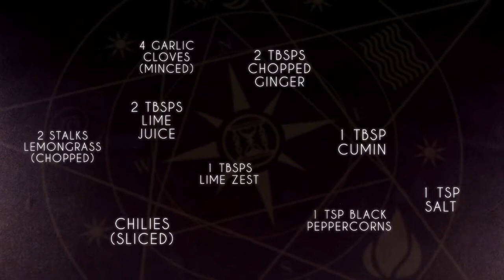Witches' Brew Curry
You're not going to get any kids coming to your house with this Halloween recipe, but this Thai Chicken Curry is spooky enough for the season. Blended spinach adds that eerie green hue whilst the addition of kalabasa (pumpkin) amps up that Halloween flavour.